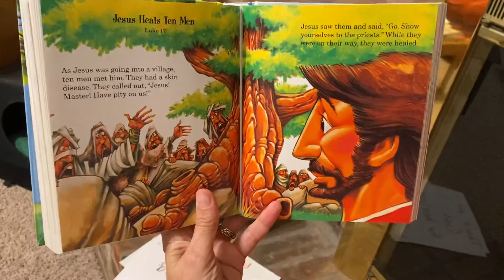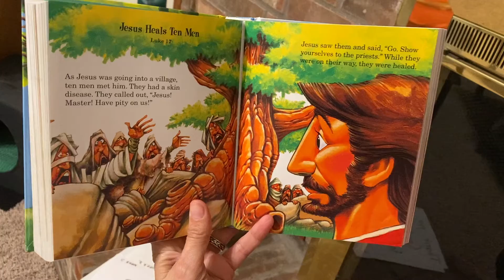Children’s Church - 15 November 2020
We give thanks for healing.